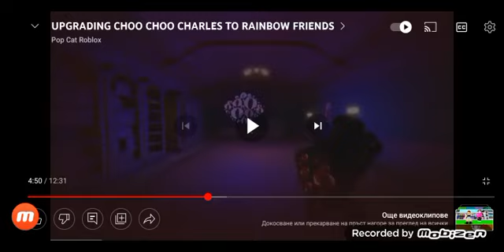2022 SAY GOODBYE!! WELCOME BACK 2023 FOR LIKE AND SUBSCRIBE EDITION